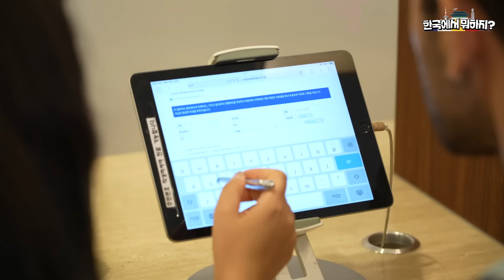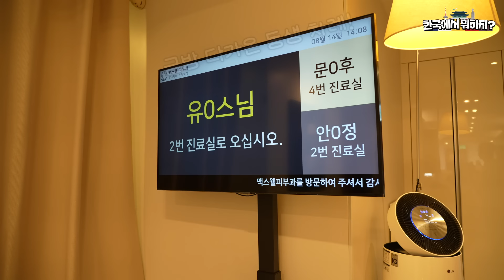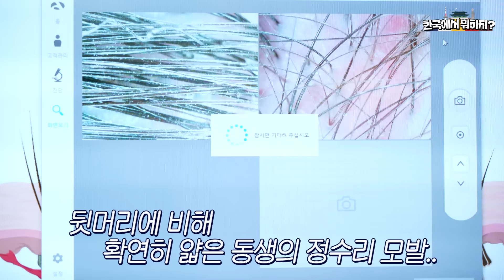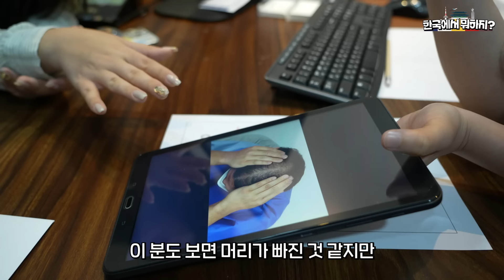수년간 원인도 모른 채 고통받던 튀르키예 남동생을 한국 병원에 데려가자.. | 한국에서 뭐하지?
원인 모를 병으로 수 년간 마음고생 했던 튀르키예 동생..
한국 병원에서 진단받은 의외의 결과?!